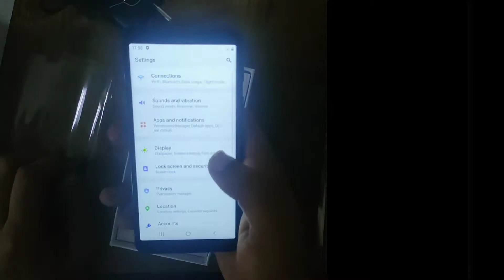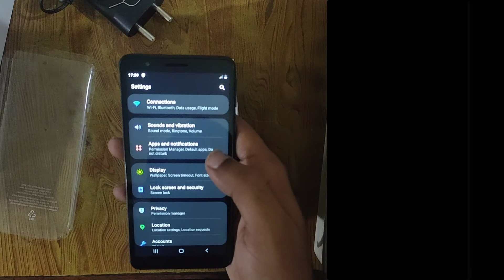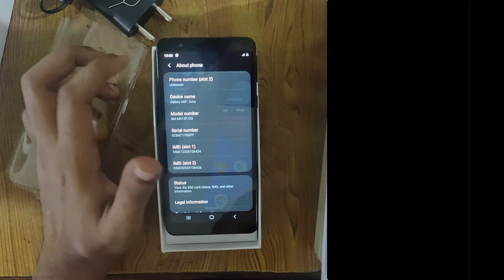SAMSUNG M01 CORE UNBOXING AND SPECIFICATION | SMARTPHONE UNDER 5000 | 2020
Hey guys today we're gonna talk about samsung m01 core smartphone specification and unbox it. It's a small video of unboxing of samsung m01 core smartphone. It comes in two variant 1 gb & 2 gb RAM So, today I am going to show you the unboxing of samsung m01 core 1gb variant smartphone.

Samsung M01 Core Unboxing
Samsung M01 Core Specification